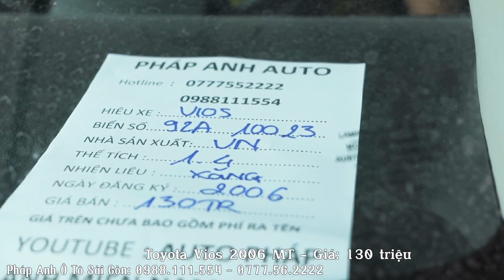XÃ LỖ - Những xe bán lỗi 10 triệu cho ae về sài chơi